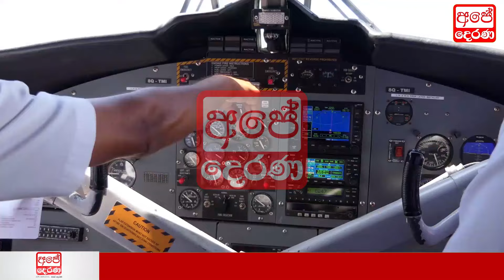ada derana News | Today BREAKING NEWS | Special News | Srilanka hiru tv Today Special sad news